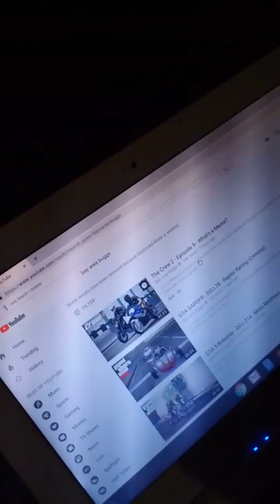bay area bugs and polecat324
im a big fan